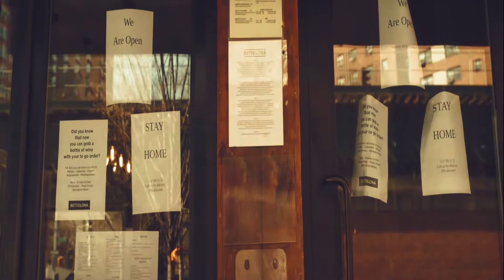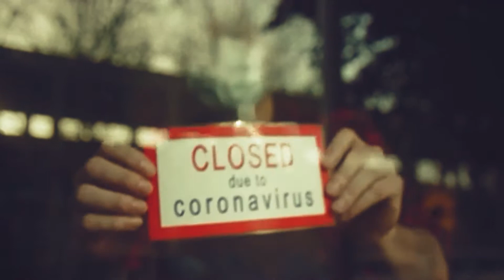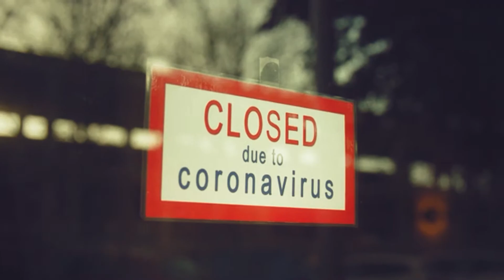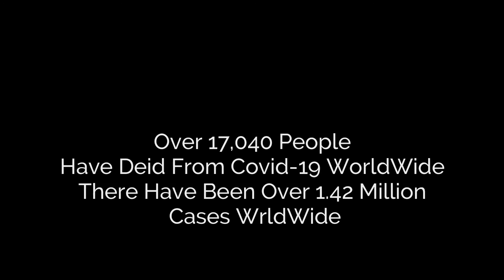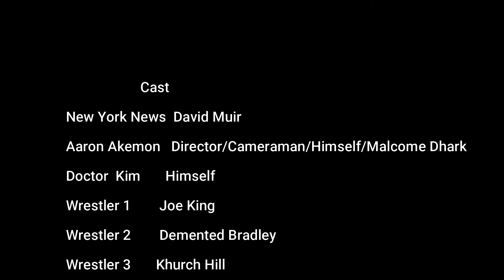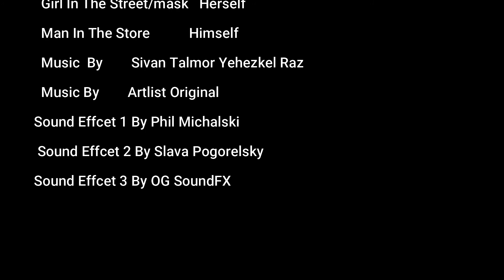Shut Down film drama thriller wrestling Film festival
When Covid Shuts the world down. Us as human fought back to stay alive. Shutdown is based off what happen to the world during the high of the Covid-19 Pandemic. And what i did During the scariest mouths of the pandemic and how it was impacted not just my life but everyone else to. Do to the shutdowns and lockdowns Professional Wrestling was reduced to performance empty arenas concerts were canceled and there were no public gathering allowed to slow the spread of the vires.

Instagram theofficialaaronakemon

Facebook.com/Aaron Akemon

Instagram theofficialmalcomedhark

TikTok Aaron Akemon

I Would  like to remember everyone. Im just acting. I write,direct, product, edit , and this is not a PSA lesson.
film 2021
web series
film
drama film
Wondershare Filmora
dramatic music sound effect
action film
film theroy
drama series
internet video
drama work
dramatic sound
film action
film drama
film series
film theory
horror
scary
short series
song
web drama
drama 2021